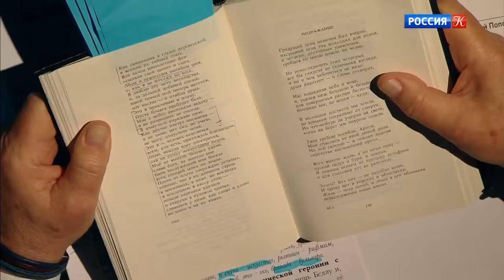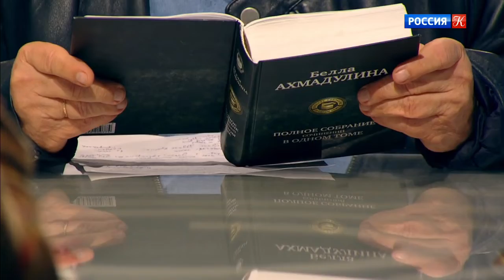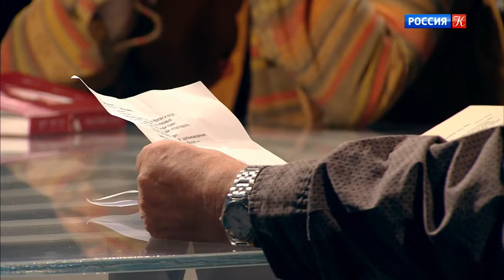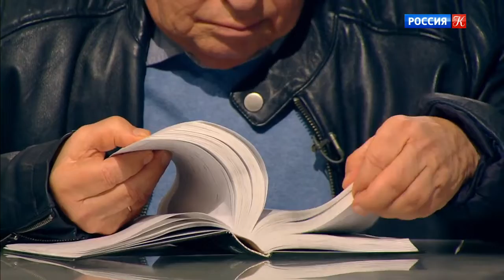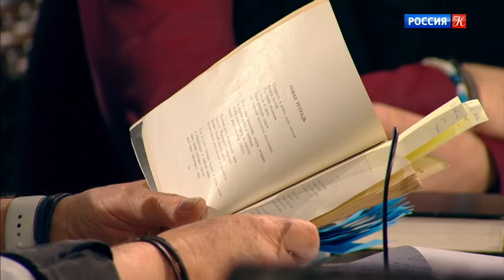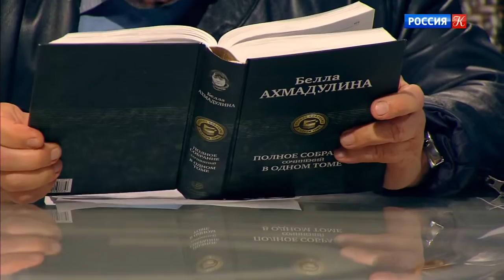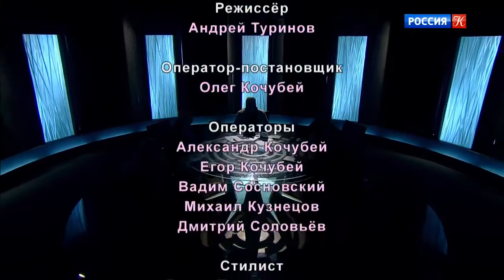Поэзия Беллы Ахмадулиной / "Игра в бисер" с Игорем Волгиным / Телеканал Культура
Поэзия Беллы Ахмадулиной. "Игра в бисер" с Игорем Волгиным

 "Влечет меня старинный слог. Есть обаянье в древней речи. Она бывает наших слов и современнее и резче". Эпоха Беллы Ахмадулиной в русской поэзии длилась почти полвека.

Ток-шоу.

В студии четверо героев, среди которых философы, критики, писатели, актеры и режиссеры, обсуждают актуальные произведения мировой литературы.

Ведущий: Игорь Волгин

Когда мы говорим, что классика всегда современна, мы не задумываемся, что именно в художественном произведении, созданном десятилетия, а то и века назад, созвучно дню сегодняшнему, представлению современного человека о себе самом. Участники ток-шоу "Игра в бисер" с Игорем Волгиным пытаются найти ответы на этот вопрос и, заглянув в лучшие образцы мировой литературы, понять – кто мы и что мы.

По мнению создателей ток-шоу, "Игра в бисер" – это своеобразная игра ума для всех, кто ищет глубинную связь между событиями и явлениями; кто пытается обнаружить новый смысл в привычных взгляду вещах; кто воспринимает мировую литературу как уже написанную книгу, которую никто и никогда не постигнет до конца, но, тем не менее, каждое новое прочтение удивительно и откровенно.

В свое время роман Германа Гессе "Игра в бисер" стал откровением для читателей, которые вместе с героями книги прикоснулись к заветным тайнам Игры и узнали, что возможен некий абстрактный синтез искусства и точной науки, чувственного и материального, вечного и сиюминутного. В ток-шоу, также как и в романе, действие разворачивается вокруг "ордена интеллектуалов". В студии – четверо современных мудрецов, которые обсуждают одно из произведений мировой литературы и пытаются осуществить его проекцию на современную жизнь.

"Игра в бисер" удостоена Национальной телевизионной премии ТЭФИ в номинации "Дневное ток-шоу" в 2016 году.